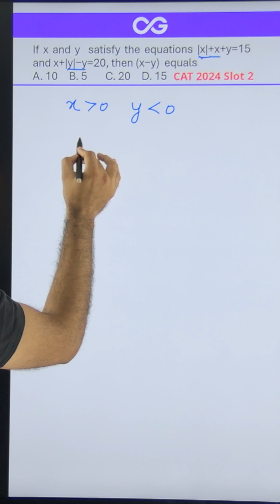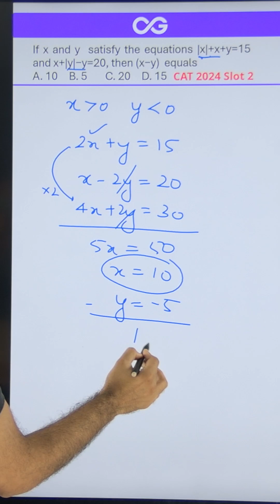CAT 2024 Slot 2 | Algebra | Inequalities and Modulus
Watch and find a fast and easy way to tackle a question from CAT 2024 Slot 2. Let's prep for CAT 2025 the GOAT way!
Enroll for the most mistake-exposing test series for CAT and OMETs
or connect at 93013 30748.